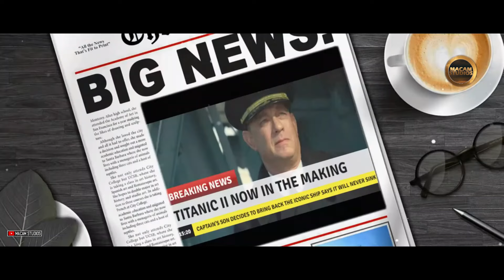Titanic 2 "Unsinkable Ship" Trailer (2024) Kate Winslet, Leonardo DiCaprio (Fan Made 7)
The son of Titanic's captain creates Titanic II and aims to prove this time it will be truly unsinkable. Meanwhile Rose learns in TV that Jack Dawson is alive.

As a movie lover just like you I have dream movies that has not come to reality yet.  So I made it my mission to use this platform to share my unqiue ideas to everyone!

Editing Journey:

My aim for Titanic 2 trailer 7 is to make it better than the previews version. To do that I used 2 green screen effects like Newspaper Frame and old tv since this is set in the 1940's. To put icing on a cake we get great action scenes from Poseidon. The theme song this time is cover using French Horn. The beginning I showed pictures of the legendary ship from a museum. And similarly like last time we hear Rose talking, but this time using a metaphor, a rose, which is perfect connection since that's her name. The reveal that Jack is alive this time is through the old tv.

SALLY film had a scene of Tom Hanks having PTSD which I then transformed to be about him as Captain son remembering the events of Titanic. For the first time I used a newspaper green screen which brings the idea of Titanic II getting made. "We are advising you to cancel the trip" line I voice over to make a scene of someone warning Sally to potentially prevent history repeating itself. The drawing part I made Rose do it this time. Using ROGUE ONE trailer 3 music was a great choice, bring the right tone to this dream trailer and of course ending with the theme song.

VIDEO CREDITS | TITANIC | POSEIDON (2006) | TITANIC MUSEUM TOUR BY LIFE OF CAM AND BRITT | AGENT CARTER | |OLD TV GREEN SCREEN NEWS GREEN SCREEN NEWS PAPER FRAME | THE REASER (2008) | A LITTLE CHAOS (2015) | THE GREAT GATSBY (2013) | TITANIC: A REMEMBRANCE NATIONAL GEOGRAPHIC | GREYHOUND | TITANIC JACK & ROSE SPEED DRAWING BY LIFE ART GENESIS | SULLY (2016) | SEA BACKGROUND VIDEO
MUSIC CREDITS | ROGUE ONE: STAR WARS STORY TRAILER #3 MUSIC | TITANIC FRENCH HORN COVER |